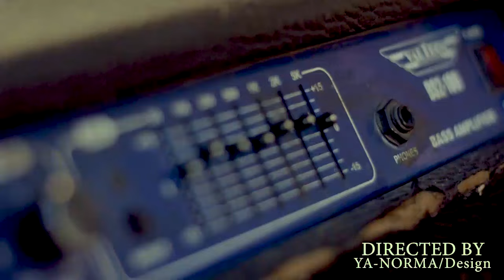Cover mon meilleur amie by Lumière itshari